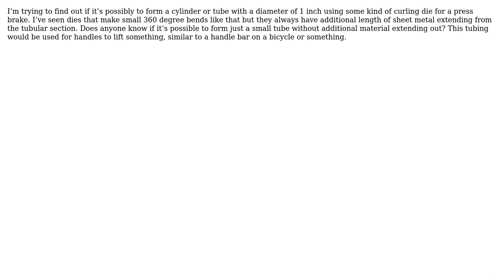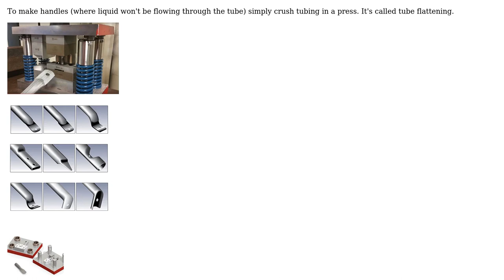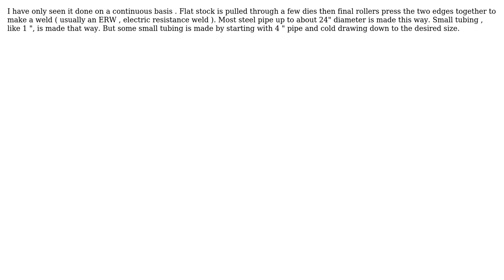Engineering: Press brake tooling for 360 tube? (2 Solutions!!)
Engineering: Press brake tooling for 360 tube?

With thanks & praise to God, and with thanks to the many people who have made this project possible! | Content (except music & images) licensed under CC BY-SA | Music | Images & others | With thanks to user SuperYoughe user Rob user blacksmith37 and the Stack Exchange Network Trademarks are property of their respective owners. You are responsible for your own actions.